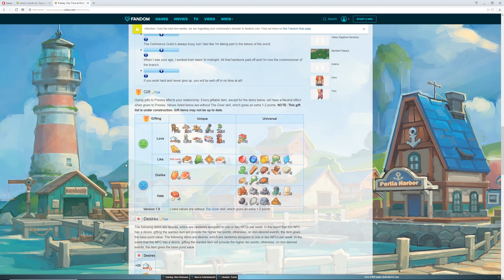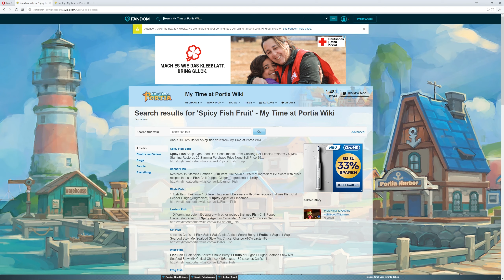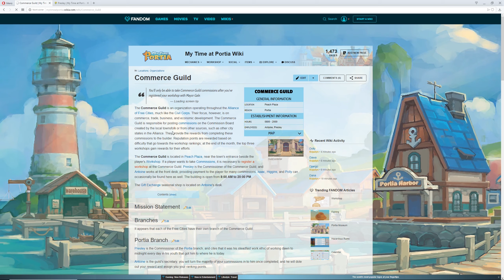My Time at Portia; Let's Play 🐦 11; Amber Island and the Day of the Bright Sun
It's just like Stardew Valley and Harvest Moon, but completely different!
Or something like that, let's enjoy out rime in Portia and see what we can mine and craft and plant and fight and ...